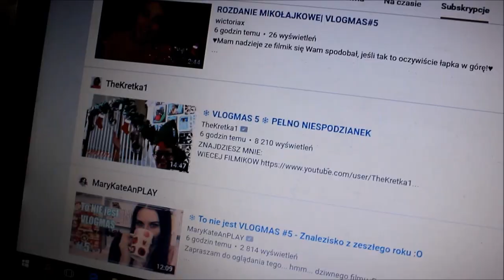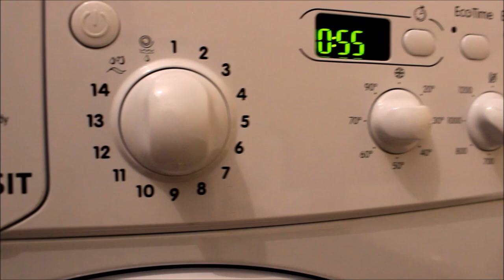❄️VLOGMAS DZIEŃ6❄️Mikołajki & Suknia ślubna za 1 zł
Hej kochani
Cieszę się , że zdecydowaliście się ze mną odliczać do świąt

Zapraszam na :
instagram nessietv
snap tvnessie